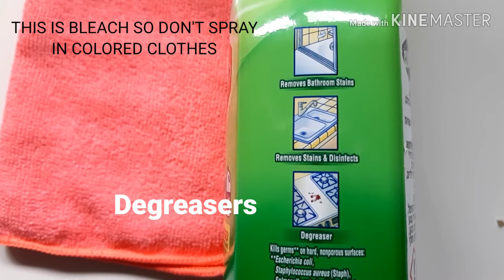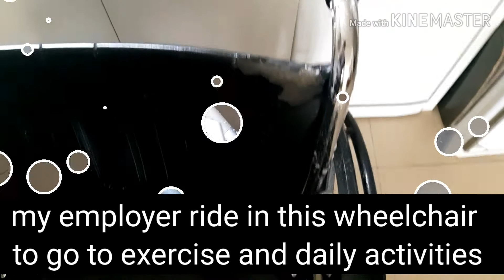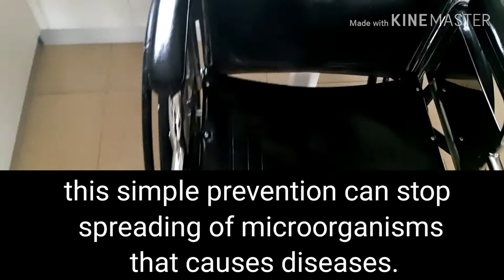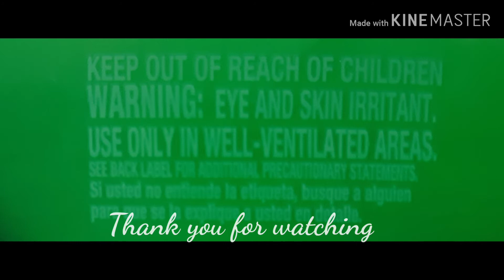How to kill bacteria and viruses: Product reviews